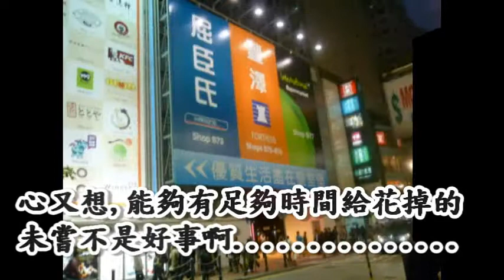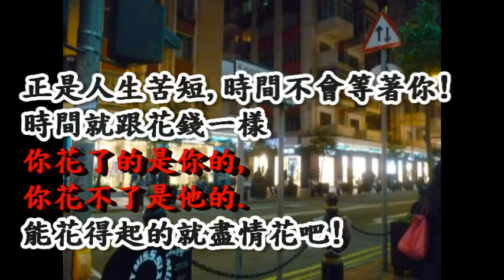one遊記 - 銅鑼灣尋尋覓覓中的感慨【唯一製作】